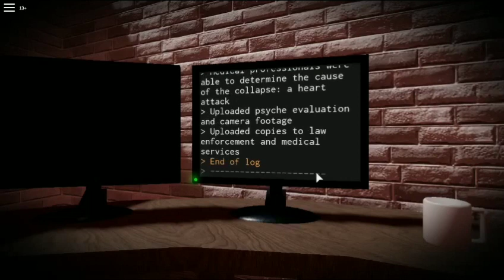The Mirror | Roblox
This kinda scary , it makes me don't want to look at the mirror on my bathroom again lol